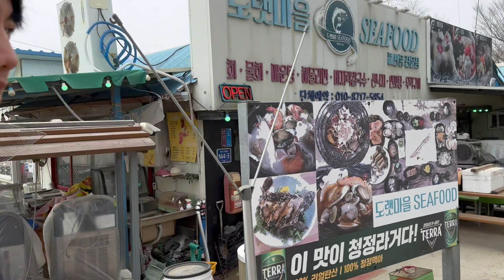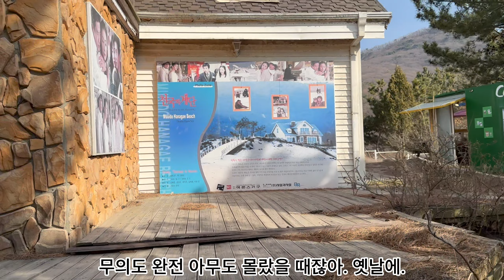삼겹살 먹고 해상탐방로 산책하며 영종도 즐기기!